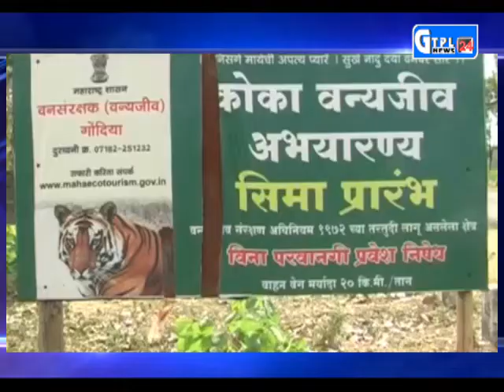GTPL BHANDARA TENDUAA ATTACK GIRL STORY